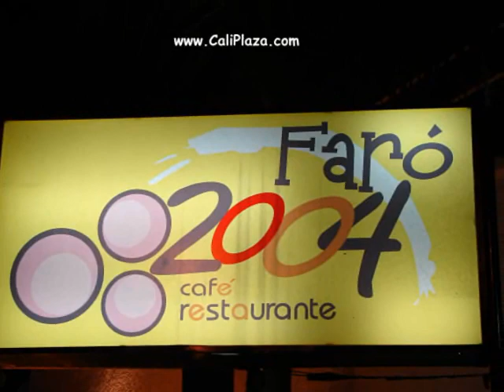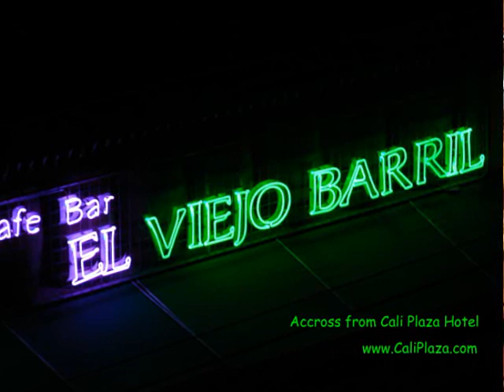Cali Colombia Videos of Local Area Tourist Attractions & Hotels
Cali Colombia Videos of Local Tourist Attractions, including Restaurants, Discos, Parties, Parades, Beautiful Women, Shopping & Hotels in "Zona Rosa" Entertainment Area.